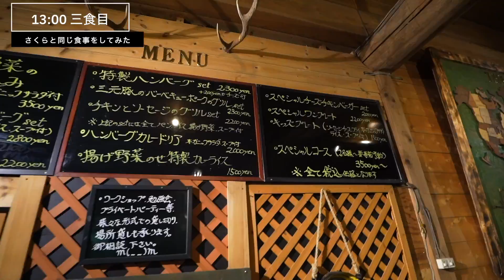【過酷】24時間全て薬学生トレーニーと同じ食事を摂ってみた！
最強に美味しいEAA（おすすめはキウイ味）

1注文で1本の木を植えてくれます。

Shape Fit ジムの申込みはこちらから！

オンラインジム！どこでも参加可能！

〒230-0001
なーすけ宛

【BGM】
フリーBGM・音楽素材

0:00 さくらさんの休日フル食
0:19 さくらのリアル気になる
0:44 朝ごはん準備
1:38 1食目
3:01 2食目
5:56 3食目
8:07 4食目
8:58 5食目
10:16 意識していること